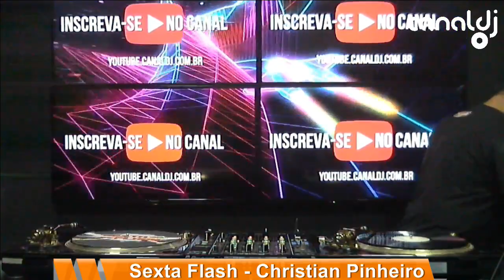DJ Christian Pinheiro - Flash 80 - Programa Sexta Flash - 05.02.2021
Set do DJ Christian Pinheiro - Flash 80, gravado e transmitido ao vivo no Canal DJ em 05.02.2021

01 - Tom Hooker - Looking For Love
02 - Depeche Mode - Strange Love
03 - Nick Heyward - Tell Me Why
04 - Dead Or Alive - Come Home With Me Baby
05 - New Order - Bizarre Love Triangle
06 - The Human League - Don't You Want Me
07 - Bomb The Bass - Don't Make Me Wait
08 - S-Express - Theme From S-Express
09 - Sabrina - Boys
10 - Taylor Dayne - Tell It To My Heart